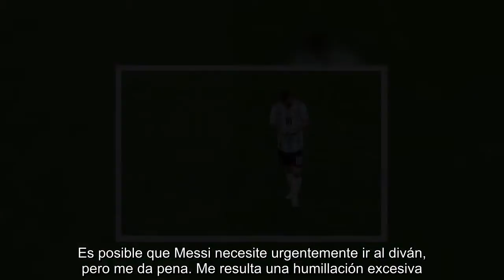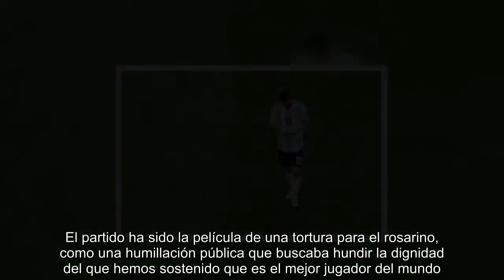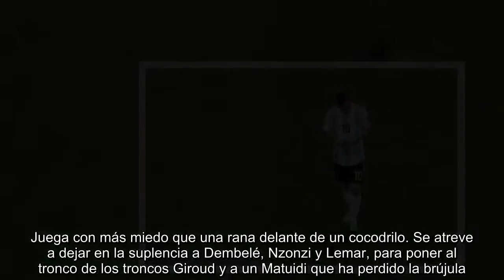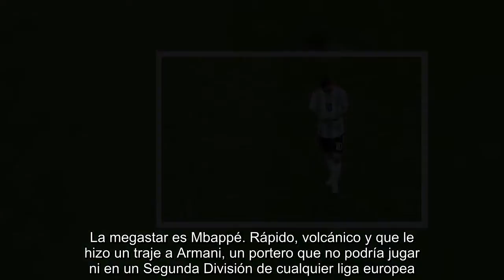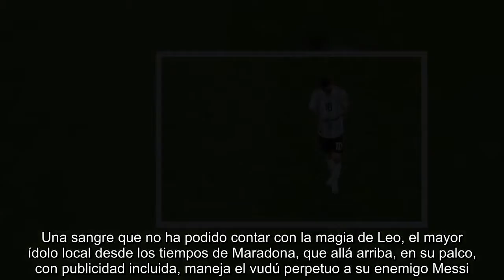Messi, la triste humillación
No sé qué escritor argentino decía que el fútbol argentino no necesita nada, sino tan sólo un psiquiatra. Es posible que Messi necesite urgentemente ir al diván, pero me da pena. Me resulta una humillación excesiva. Tan grave que no es ni justa, ni siquiera asumible.  A partir de ahora, Messi me recordará a aquel actor fracasado de la novela de Philip Roth. El partido ha sido la película de una tortura para el rosarino, como una humillación pública que buscaba hundir la dignidad del que hemos sostenido que es el mejor jugador del mundo.  Messi, a partir de ahora, es un campeón destronado, un paria en Argentina, humillado, avergonzado por una parapléjica selección, repleta de jugadores lentos, viejos, fracasados, que tratan de venderse como agentes de venta de crecepelos. Todo ello aderezado por el doctor a palos, como decía Moliere, ese siniestro personaje que es Sampaoli, discípulo de Bielsa, el que ya llevó a Argentina al mayor estatus ridículo en Corea. Dos genios, según la presunción argentina.  Y eso que hay que reconocer que Deschamps es el entrenador más medroso, irreverente y torpe que ha tenido la selección francesa. Al que trataron como un auténtico membrillo, al perder la final del título europeo, en su casa, con Portugal y con Ronaldo lesionado.  Juega con más miedo que una rana delante de un cocodrilo. Se atreve a dejar en la suplencia a Dembelé, Nzonzi y Lemar, para poner al tronco de los troncos Giroud y a un Matuidi que ha perdido la brújula. En fin, les bleus son un equipo manipulado por un alma triste, a pesar de que posee una lista de jugadores casi homologable con la sensacional Bélgica.  Por fin, tenemos la estrella del Mundial. Ni Ronado, ni Messi, ni Griezmann, que no puede ni con las botas, ni siquiera Kane. La megastar es Mbappé. Rápido, volcánico y que le hizo un traje a Armani, un portero que no podría jugar ni en un Segunda División de cualquier liga europea.  A pesar de la desfachatez de Deschamps, Mbappé fue capaz de ser el héroe del lance, aunque muy afortunado con el centro del campo y defensa de tortugas. Mascherano, Banega y Rojo, no pueden seguir jugando al fútbol.  Necesitaría todo un guión para razonar la humillación de Messi. Una estrella que ni podrá vivir en su propio país en unas cuantas semanas. Todos presumimos que el fútbol en Argentina es más que Evita, más que los peronistas. Es la vida, el aire que se respira, una sangre azul y blanca, que corre por cada argentino. Una sangre que no ha podido contar con la magia de Leo, el mayor ídolo local desde los tiempos de Maradona, que allá arriba, en su palco, con publicidad incluida, maneja el vudú perpetuo a su enemigo Messi.  Maradona es como un instrumento del diablo para acabar con la semilla de Messi. Es algo más que un gafe. Es el brujo que disfruta de la humillación de Messi, mientras él apura, tuca, el final de un puro.